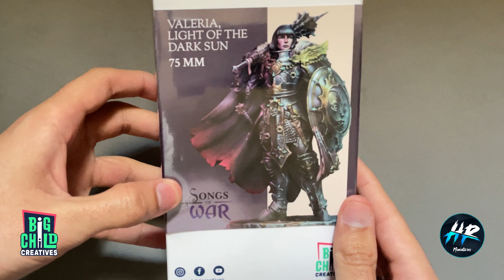[UNBOXING] Valeria, Light Of The Dark Sun 75mm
This is an unboxing video that our friends at @hrminiatures did of our product Valeria, Light Of The Dark Sun of our collection Songs Of War